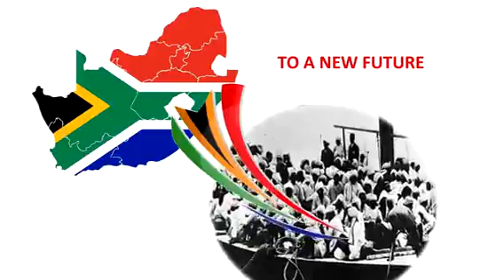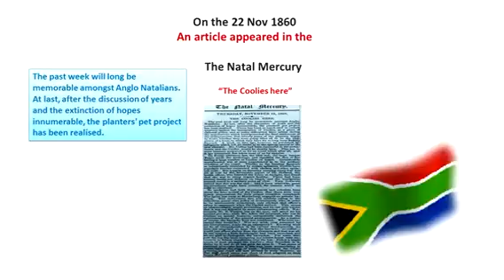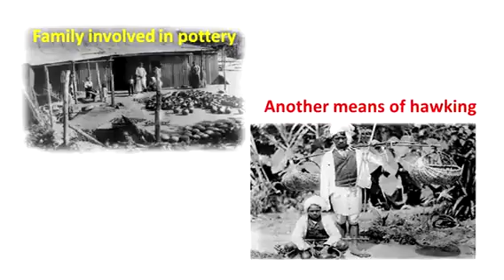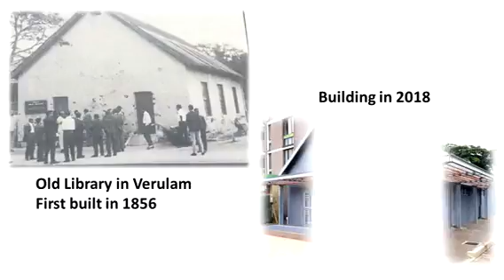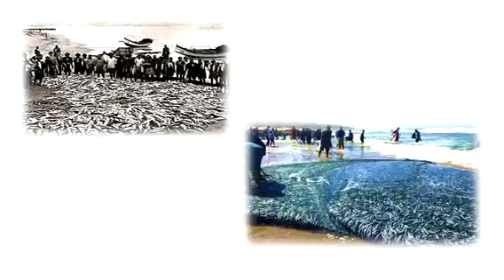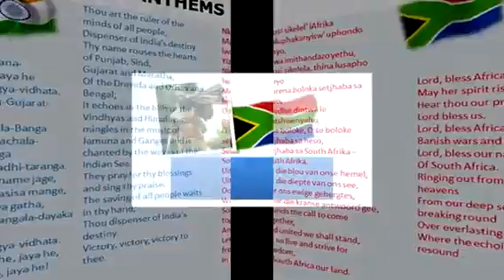Don't forget our heritage our sacrifices and our culture values we build bond N morality val